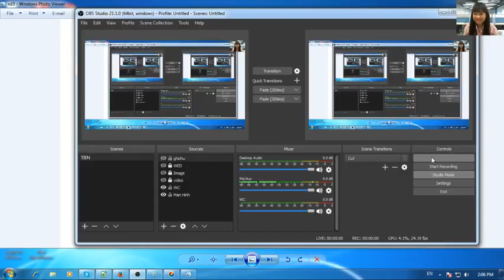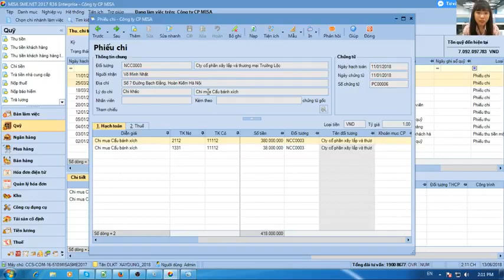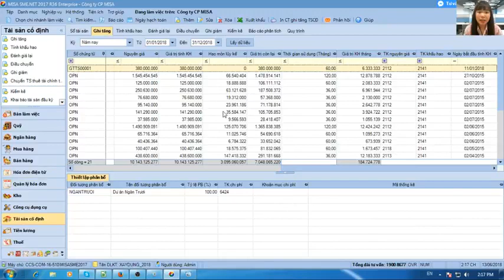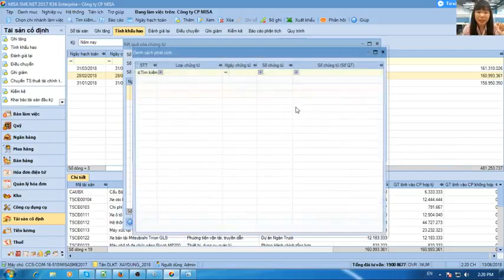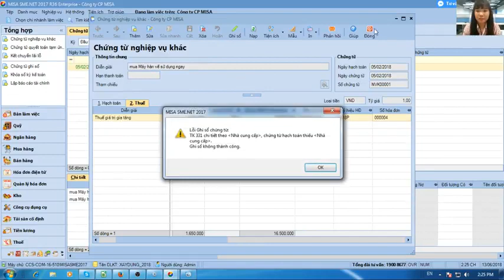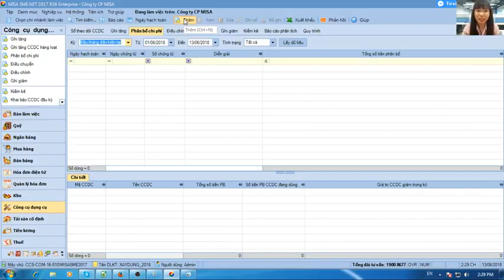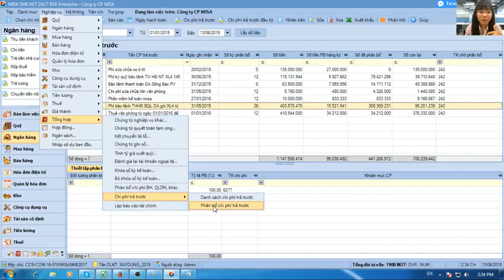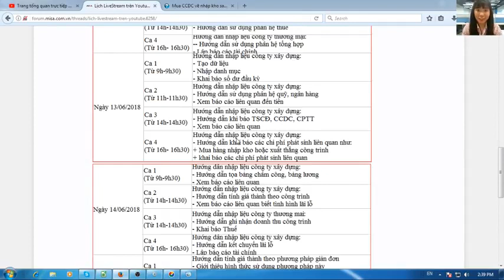Kế toán xây dựng trên misa Phần 3|Khai báo TSCĐ, CCDC, Chi phí trả trước|Học MISA Online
kế toán xây dựng trên misa 2017,
kế toán xây dựng trên misa 2019,
hạch toán doanh thu công trình trên misa,
khai báo công trình trên misa,
theo dõi công trình trên misa,
kế toán công trình trên misa,
cách hạch toán công trình trên misa,
xuất hóa đơn công trình xây dựng trên misa,